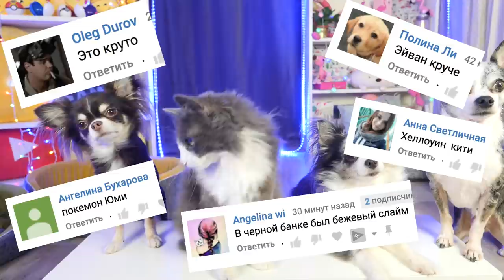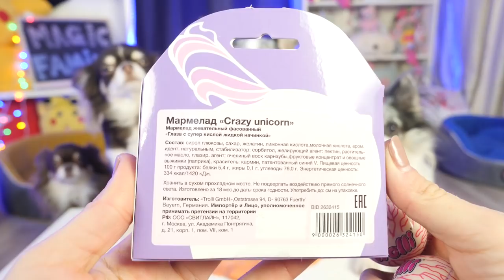ГЛАЗАСТЫЙ СЛАЙМ НА ХЭЛЛОУИН С ПАУКАМИ! ВОЛШЕБНЫЕ ПИТОМЦЫ И HALLOWEEN АНТИСТРЕСС ЧЕЛЛЕНДЖ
В этом видео ХЭЛЛОУИН СЛАЙМ С ПАУКАМИ И СЪЕДОБНЫМИ ГЛАЗАМИ! HALLOWEEN АНТИСТРЕСС ЧЕЛЛЕНДЖ -волшебные питомцы покемон Юми Чу, ее лучшая подруга Киса Алиса, Миша Лайк, Эйван Бро, Софи Сан решили снять не просто антистресс челлендж, а сделать гигантский хэллоуин слайм, ведь совсем скоро мистический праздник Halloween! И снова им поможет в этом Аня и блендер, но не только они, ведь нужны еще какие-то хеллоуинские украшения, чтобы оживить лизуна, например пауки и глаза! Получится ли пушистиков?

Привет! Мы, Magic Pets, волшебные питомцы Anny Magic! Чихуахуа Софи Сан, её брат Эйван Бро, его жена Миша Лайк, удочеренные покемон Юми Чу, её подруга Киса Алиса и другие животные! Пиши комментарий! Загляни на главный канал Magic Family и канал хозяйки Anny Magic! Волшебные пёсики едят корм PLATINUM, можешь купить пачку с Меджик стикером и автографом а тут наш MAGIC мерч